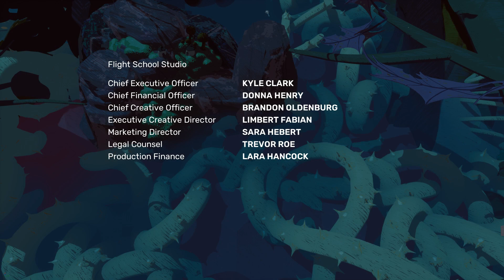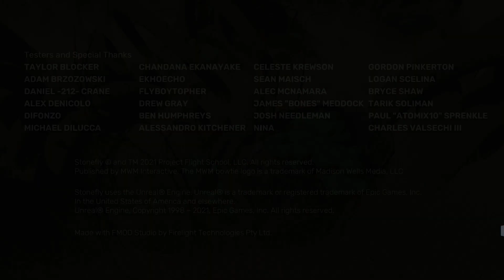STONEFLY BÖLÜM 10 FİNAL